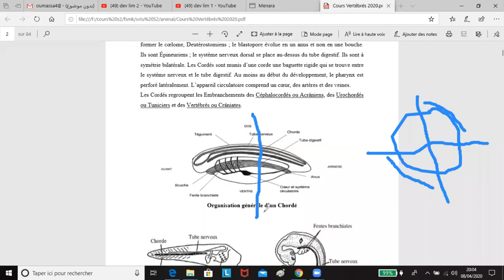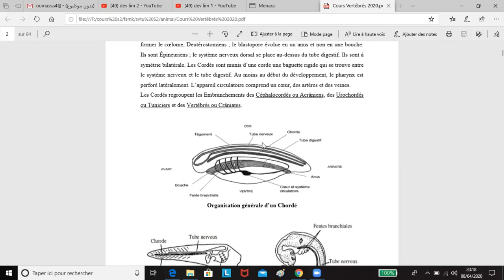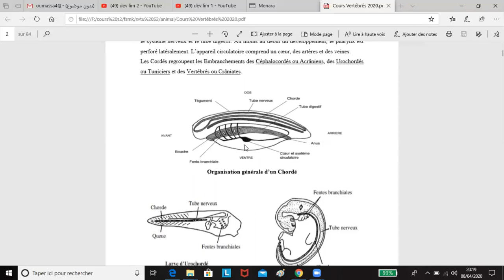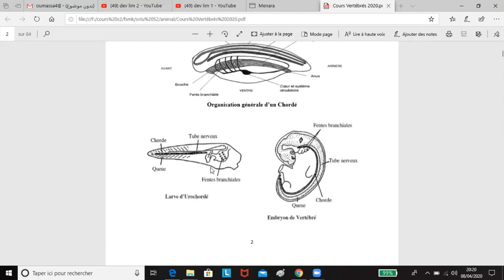Phylum Des Cordes Partie 3